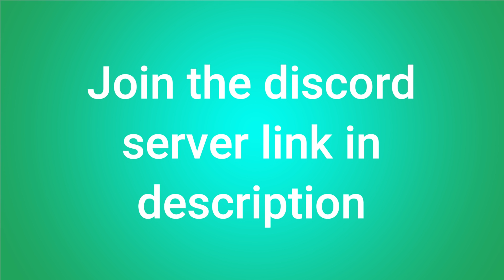SSundee gets rushed by a bear!!!